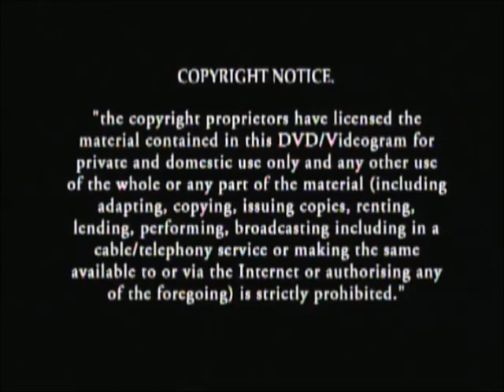Original DVD Opening and Closing to The Vicar of Dibley The Complete First Series UK DVD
This is the Original DVD Opening and Closing to The Vicar of Dibley The Complete First Series UK DVD and Here's the Order!

1. Universal Pictures Logo
2. Copyright Warning
3. VVL Logo
4. DVD Menu
5. First Few Seconds of the Programme
6. Last Few Seconds of the End of the Programme